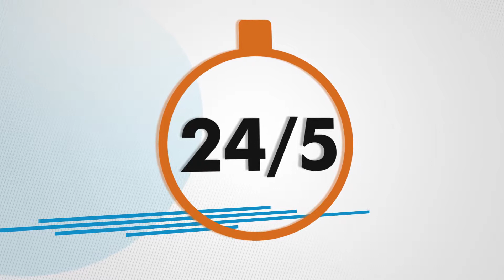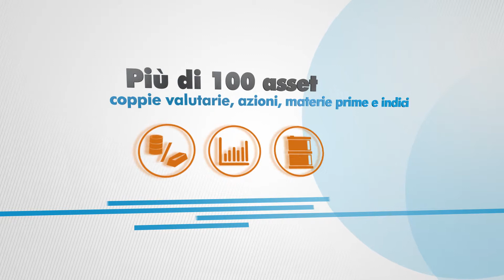OptionsXO - Binary Options Trading Platform (Official Video Trailer - Italian)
About OptionsXO:

OptionsXO is one of the world’s leading online binary options trading brokers.

OptionsXO was founded by a team of financial professionals and pioneers in the internet technology industry. The culture at OptionsXO consists of a strong dedication to work together to provide its investors with the most accurate prices and dependable software, in an effort to create a comfortable and lucrative trading environment for its clients.

OptionsXO emphasizes striving for excellence in every aspect of company operations. It is this drive for excellence that makes OptionsXO such an innovative broker in binary options trading.

OptionsXO provides a quality trading experience, by offering its clients a custom-built, simple to use trading platform that will accommodate every trader’s needs with ease.
Additionally, there is a myriad of assets to select from, including currencies, indices, commodities, shares, and more. The high-quality platform, combined with the variety of assets available, make OptionsXO a top tier broker for conducting binary options trading.

OptionsXO maintains customer satisfaction as a top priority.
The OptionsXO staff is composed of leaders in the financial industries, who are prepared to offer you personal service at your request. Highly professional customer support representatives are available to provide assistance upon request.